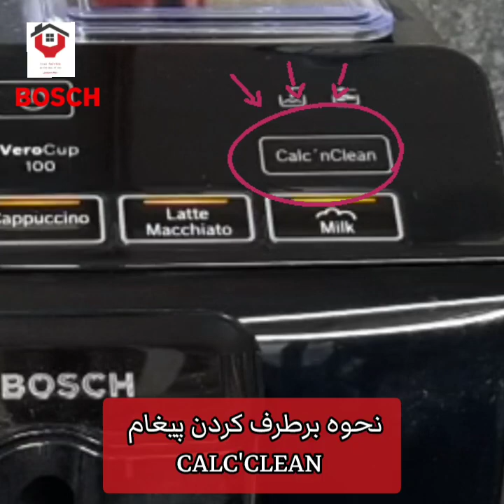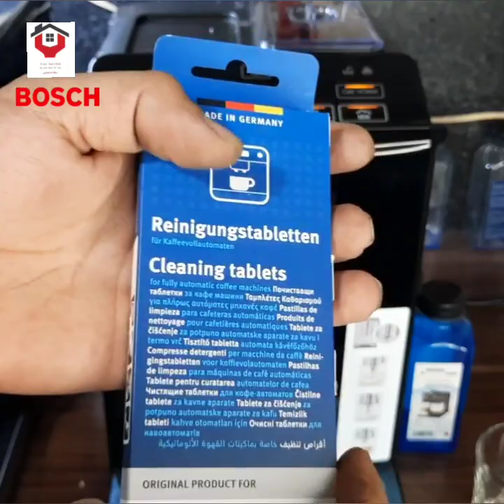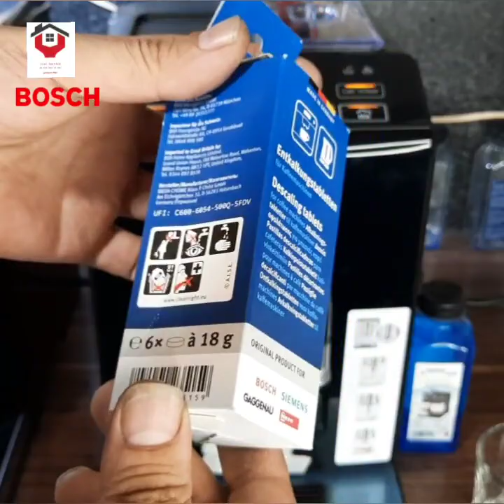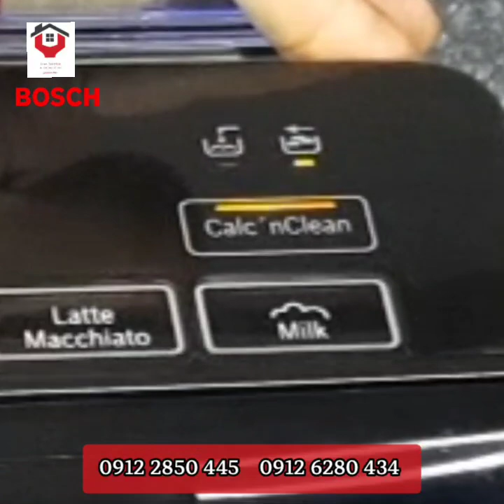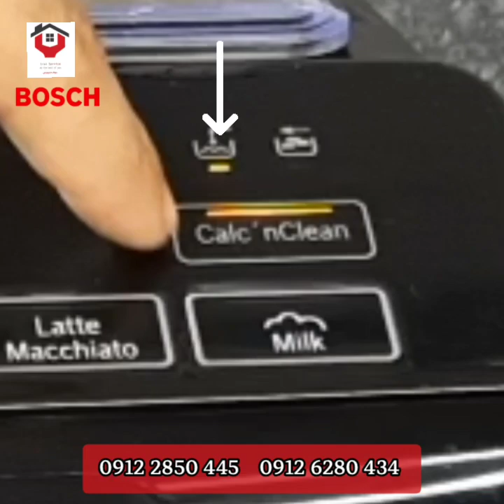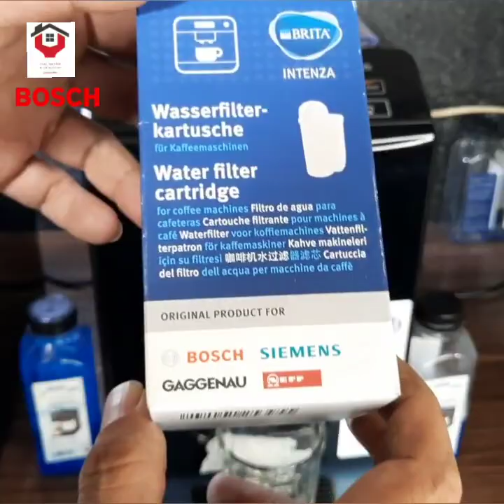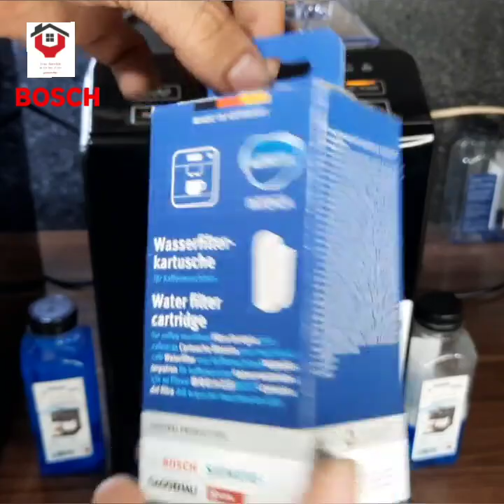آموزش رسوب زدایی اسپرسوساز بوش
✅️ نقد بررسی تخصصی ،تشریح قطعات و نحوه عملکرد ، کیفیت ، مقایسه با مدل های قدیمی‌تر [ویدئویی]

✅️ راهنمای راه اندازی ، استفاده ، نگهداری و جرمگیری با آپدیت روزانه از موارد تعمیری کارگاه ، فوت فن[ویدئو]

✅️ فروش قطعات ولوازم جانبی؛ به صورت حضوری یا ارسال سریع برای تهران و شهرستان

✅️ ارتباط تلفنی، واتساپ:👇❤️👇
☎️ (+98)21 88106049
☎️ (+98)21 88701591